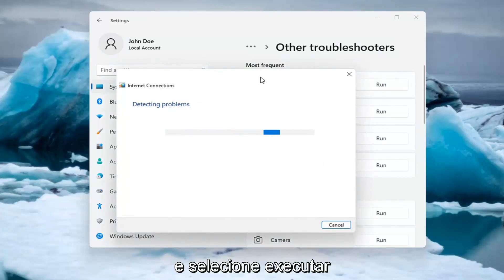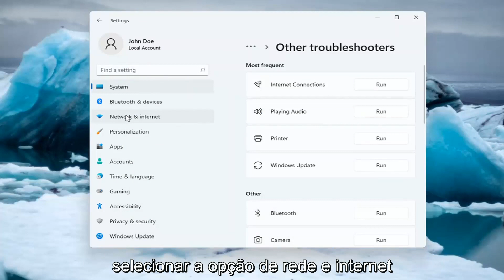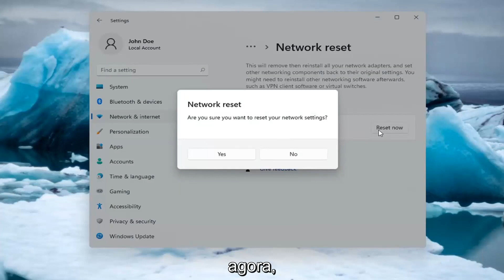Corrigir Wi-Fi problemas de conexão no Windows 11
Como consertar conexão WIFI, mas sem acesso à Internet no Windows 11

Vendo o temido aviso no ícone de conexão com a Internet do Windows 11 proclamando que você não tem acesso à Internet? Você provavelmente está se perguntando como corrigir esse erro frustrante do Windows.

ponto de acesso conectado, mas sem acesso à internet